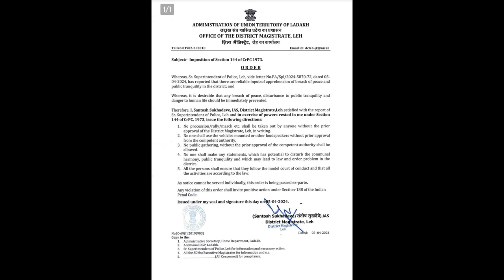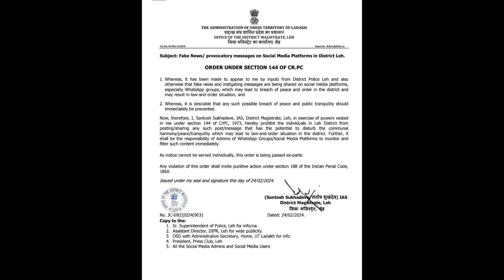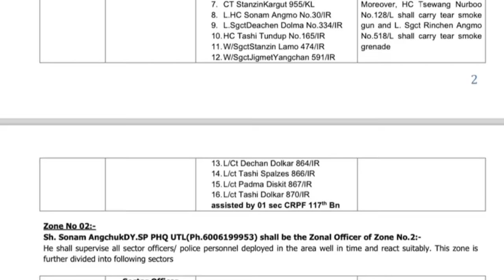LEH IS BEING TURNED INTO A WAR ZONE | SONAM WANGCHUK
LEH IS BEING TURNED INTO A WAR ZONE with disproportionate force, barricades, smoke grenades.
Attempts to arrest peaceful youth leaders even singers continue. Seems they want to turn a most peaceful movement violent & then brand Ladakhis as anti-nationals.
Govt seems worried only about Ladakh's effects on their votes and on mining lobbies... not the people here nor even national security.
Let's make...